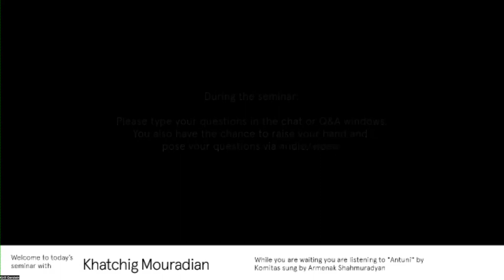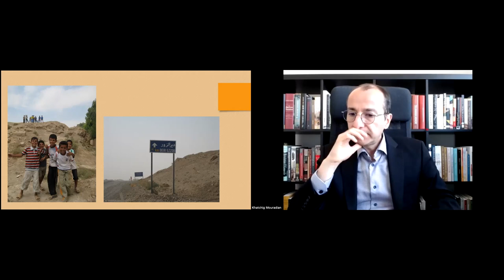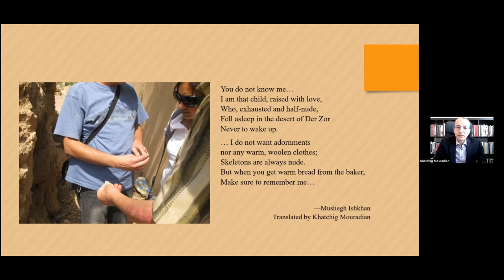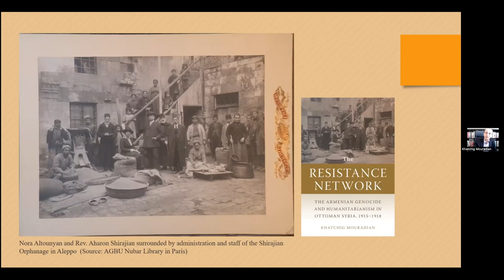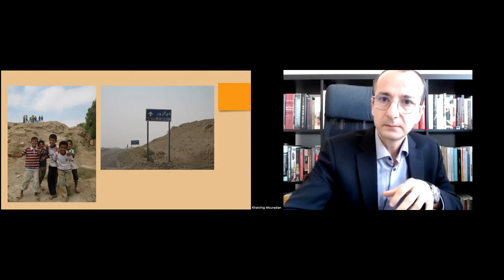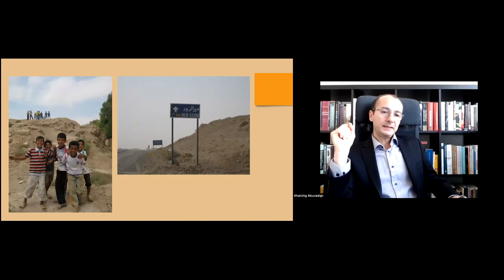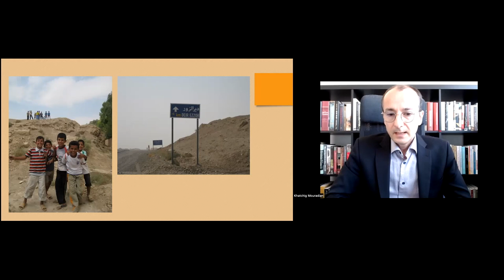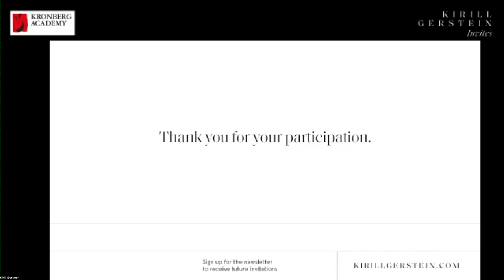Khatchig Mouradian: “‘The Resistance Network’ and Confronting Atrocities Today”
Recording of Khatchig Mouradian's seminar - “‘The Resistance Network’ and Confronting Atrocities Today” - part of "Kirill Gerstein invites" hosted by Kronberg Academy. 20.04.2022.

Dr. Khatchig Mouradian wrote prior to joining the forum:

“More than a century has passed since the dispossession, deportation, and destruction of 1.5 million Armenians, yet we are still grappling with mass violence and war crimes across continents. A case in point is the war on Ukraine, which nears its third month as we approach April 24, Armenian Genocide Remembrance Day. But the brutality meted out by perpetrators is only half the story; the other half is the targeted group’s resistance, cultural revival, and pursuit of justice against the odds. In this talk, I explore the history and legacies of a clandestine network of upstanders in documenting and resisting the Armenian Genocide, offering insights into the dynamics of solidarity networks that confront atrocities and help bend “the arc of the moral universe” towards justice."

After the insightful presentation, an active discussion ensued with numerous questions by the seminar's participants. Among topics discussed: the historical circumstances and reasons that culminated in the events of the Armenian Genocide; intersection of moral and geopolitical interests as pertaining to the Armenian Genocide and to other genocides that followed; the 2022 war in Ukraine waged by the Russian government; the use of the term genocide; recognition of genocide and crimes against humanity; denial of genocide; preservation of evidence of atrocities by the victims; agency and various forms of resistance, including unarmed resistance by the victims;  international community's response to atrocities; assistance of the international community and much more.

Dr. Khatchig Mouradian is a lecturer at Columbia University and an Area Specialist at the Library of Congress. He is the author of The Resistance Network: The Armenian Genocide and Humanitarianism in Ottoman Syria, 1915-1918, published in 2021. In 2020, Mouradian was awarded a Humanities War & Peace Initiative Grant from Columbia University. Mouradian also serves as Co-Principal Investigator of the project on Armenian Genocide Denial at the Global Institute for Advanced Studies, New York University. He has published articles on concentration camps, unarmed resistance, the aftermath of mass violence, midwifery in the Middle East, and approaches to teaching history.

Kirill Gerstein invites - an online forum with leading thinkers hosted by Kronberg Academy